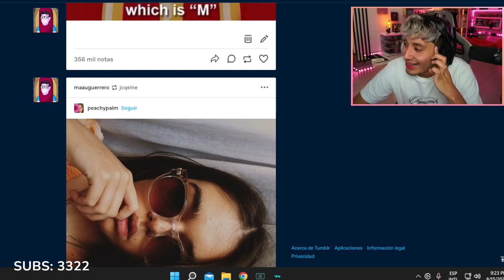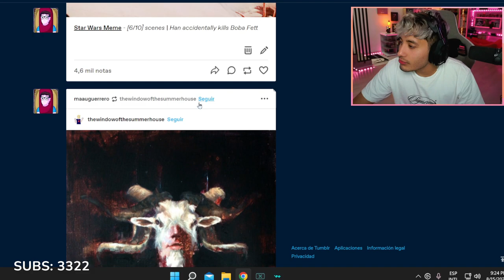El cachθndo de la One Coin: